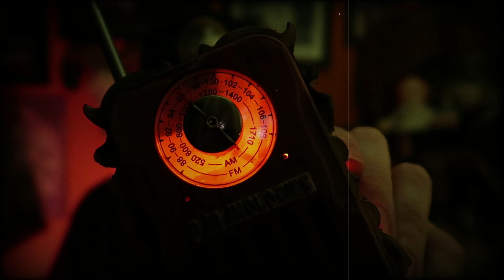New York Spirits - Poltercom Pico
One night I sat at my desk and tried to communicate with the spirits in my home using the Poltercom Pico spirit box.
I asked them questions about my trip to New York...